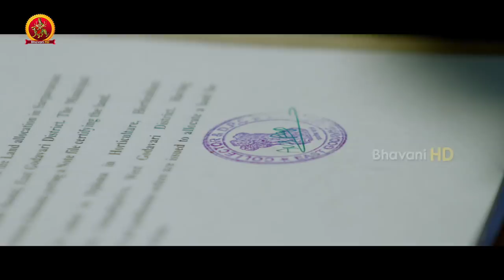Jayammu Nischayammu Raa Movie Scenes - Srinivas Reddy Fools Prabhas Seenu And Roller Raghu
Watch Jayammu Nischayammu Raa Movie Scenes.

Starring: Srinivas Reddy, Poorna, Sree Vishnu, Posani, Krishna Bhagwan, Praveen, Thagubothu Ramesh and Among Others.
Directed and Produced by Shiva Raj Kanumuri.